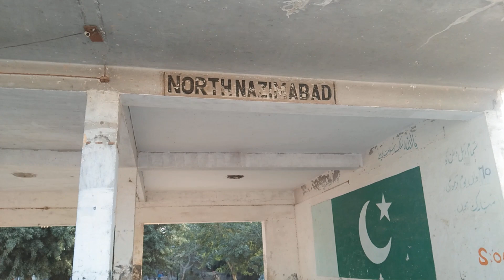Nazimabad Station Latest Update | Karachi Circular Railway | Pakistan Trains Production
Nazimabad Station Latest Updates KCR Phase 2
Karachi Circular Railway

Phase 2 Nazimabad To Gulshan Working Started On Most Important Phase Where Challenge For Pakistan Railways To Make A Way For KCR Because In Between Orangi and Nazimabad Station There Is Track Under Green Line Bus Road

During the Commissioner’s inspection, he reviewed the plan to fix the sewerage system at Urdu College and overhead bridge at Nazimabad.

Commissioner Karachi said that the project should be completed as per the orders of the Supreme Court. A new track will be laid on the four kilometer railway line up to Depot Hill.

He further said that DS Railway should soon complete the construction of overhead bridge at Nazimabad

Train Route : Karachi City To Dhabeji

top latest videos links